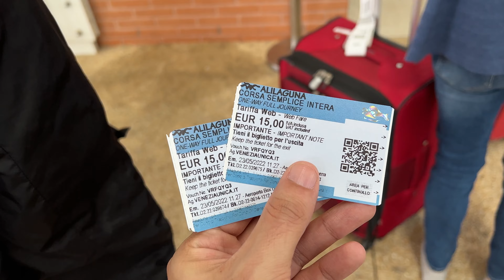CÓMO IR AL CENTRO DE VENECIA DESDE EL A AEROPUERTO EN BARCO 2022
Cómo llegar desde el Aeropuerto Marco Polo al centro de Venecia de la mejor forma con Alilaguna.

Capítulos:
00:00 Intro
01:13 Comparación
02:58 ¡Disfruten el paseo!
04:56 ¡Llegamos!